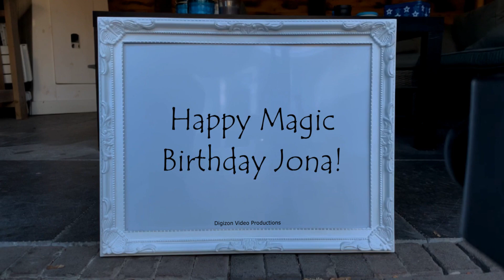Magic Birthday Jona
Happy magic birthday hands video for Jona.
"When your friends begin to flatter you on how young you look, it's a sure sign you're getting old" - Mark Twain

HAPPY BIRTHDAY JONA!!!
Have fun with this personal Jona video!

• The origin of Jona is Hebrew
• The meaning of Jona is Dove
• Jona is usually a unisex name